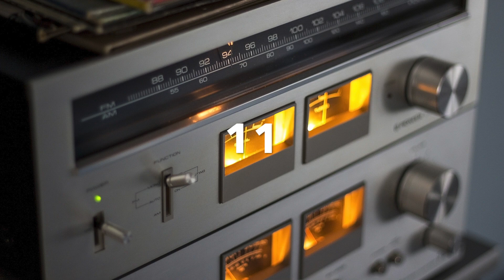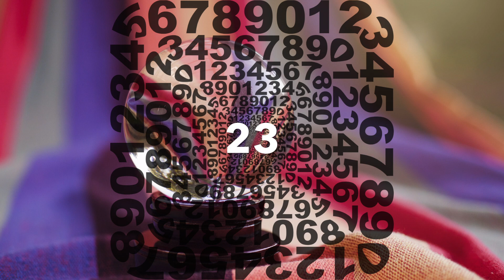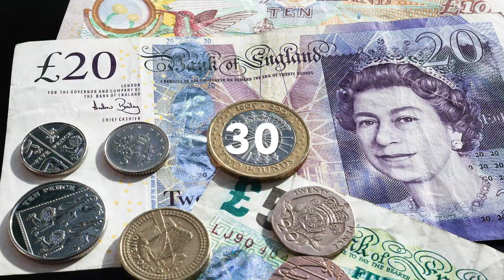30 Random Facts About Me - Tagged by Prepper Rabbit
Be safe, be prepared and CheckYourPreps

Geordie Prepper

AIM - geordie.prepper
Telegram Public Channel - Private Channels also, by invitation only.
Tox ID - Available on request via secure encrypted e-mail

Campaigns I am supporting:

AMAZON STORES

UK Amazon
US Amazon